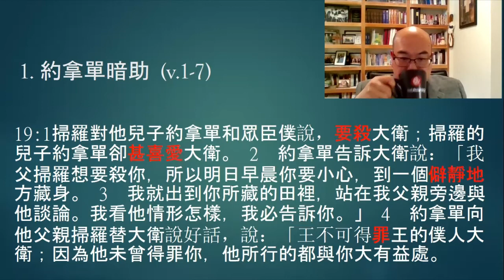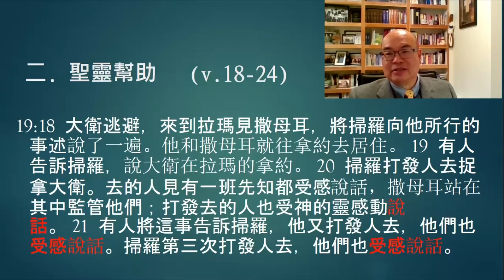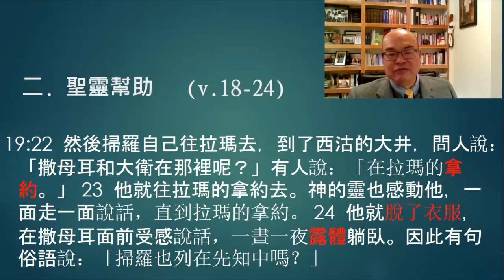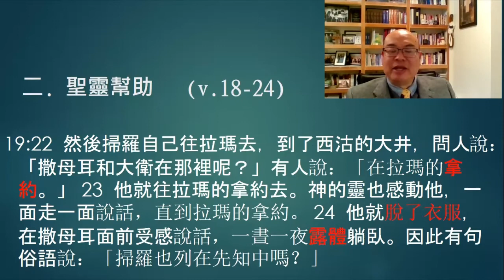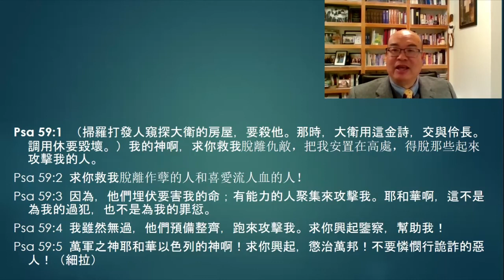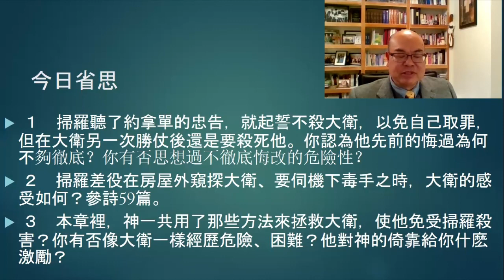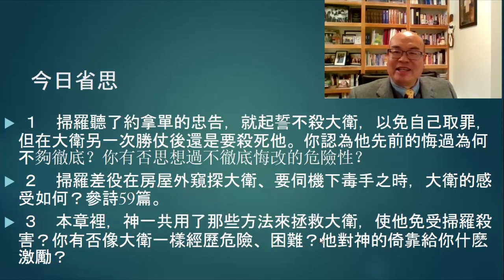主日學 01/17/2021 --- 信望愛華人宣道會